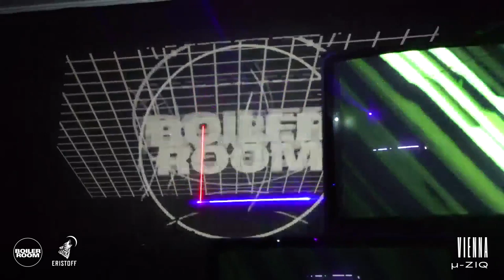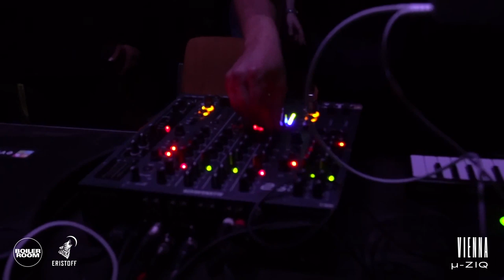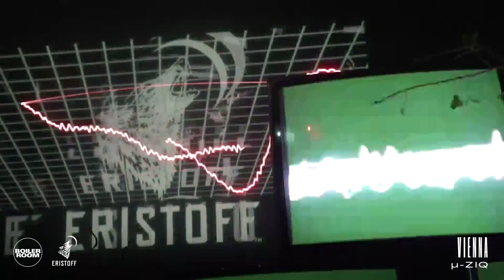µ-Ziq | Boiler Room x Eristoff x Funkroom: Vienna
Things are bound to get weird in Vienna, as Planet Mu boss µ-Ziq closes out our Eristoff x Funkroom rave.